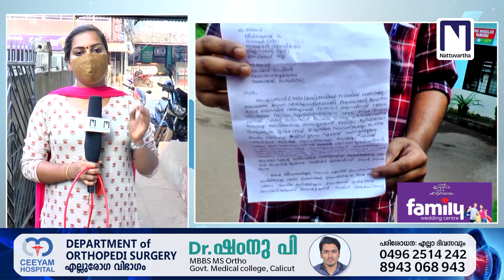രണ്ട് തവണ വാക്‌സിൻ കുത്തിവച്ചെന്ന് പരാതി; അസ്വസ്ഥത അനുഭവപ്പെട്ട യുവാവ് ചികിത്സ തേടി